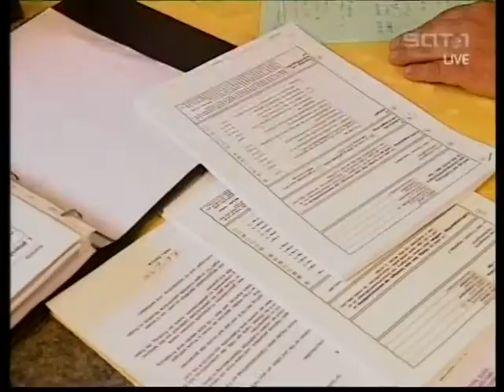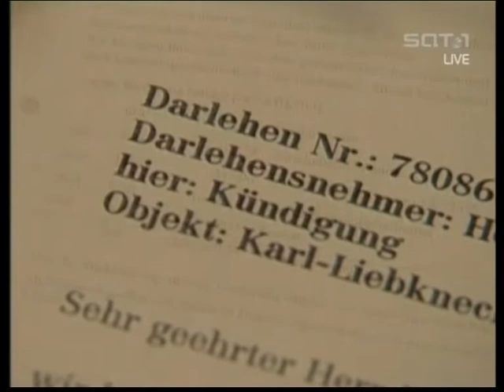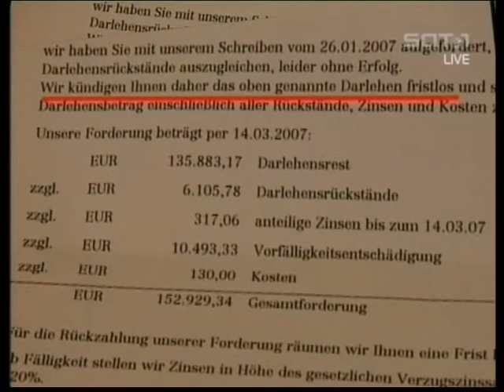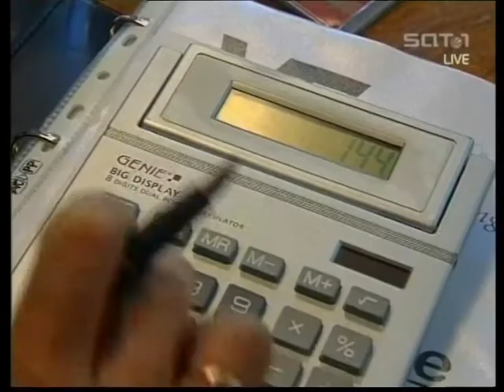Akte08 Finanz TV